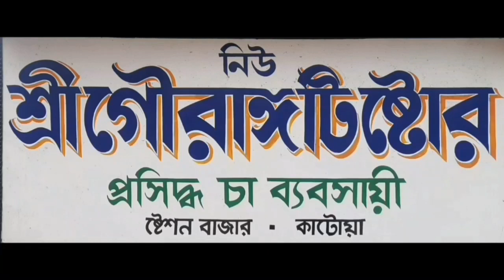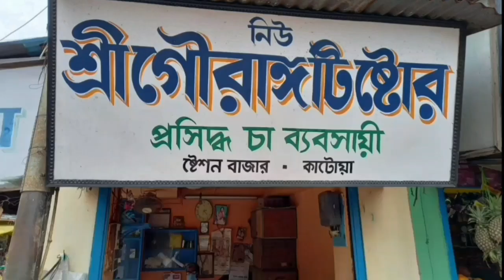Kendriyo Sarkarer Anaitk Kajkormer Birudhhe Katwa Shohor Trinamool Jubo Congress -er Michhil 14/08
কেন্দ্রীয় সরকারের অনৈতিক কাজকর্মের বিরুদ্ধে কাটোয়া শহর তৃণমূল ছাত্র যুব কংগ্রেস মিছিল 13/09/2022